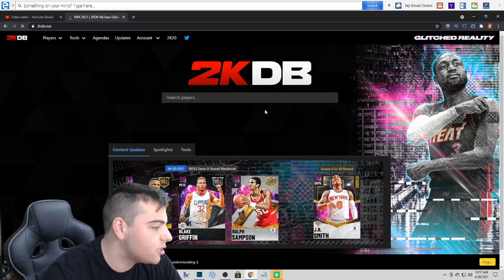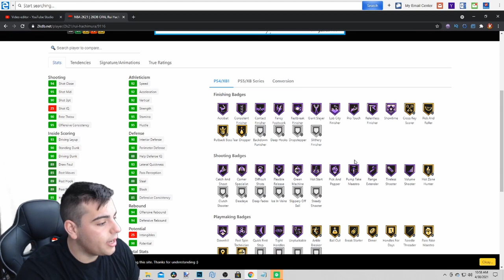I PULLED THE WORLDS FIRST DARK MATTER RUSSEL WESTBROOK! INSANE NEW IDOLS PACKS! | NBA 2K21 MY TEAM